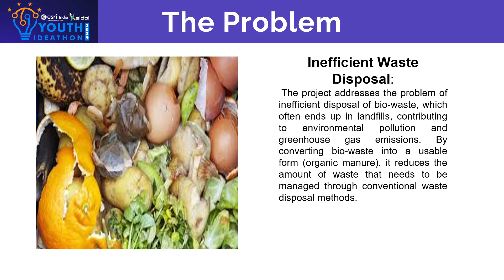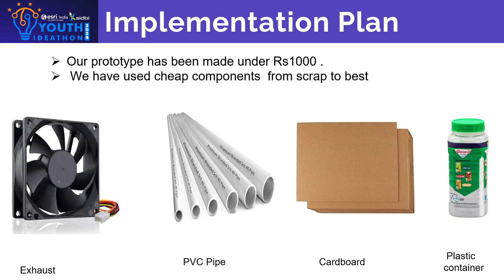Youth Ideathon 2024 | TOP 1500 | UID-2F26322 | Team-Ece Tinkerers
YI 2024 | Viaan jindal and priyanshu shekahar | Grade 4th-8th | Darbari Lal DAV Model School, Shalimar Bagh | Ece Tinkerers